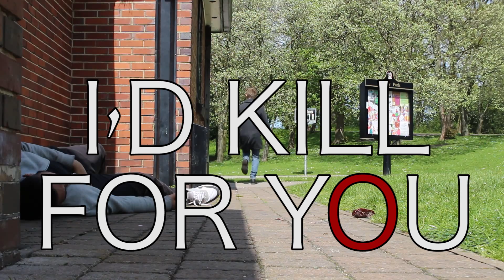I'd Die for You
Short Film created for BTEC Film & TV Production